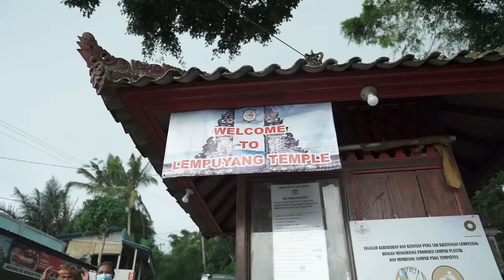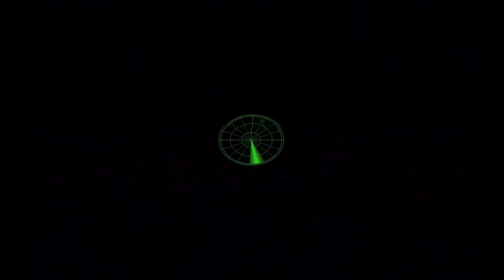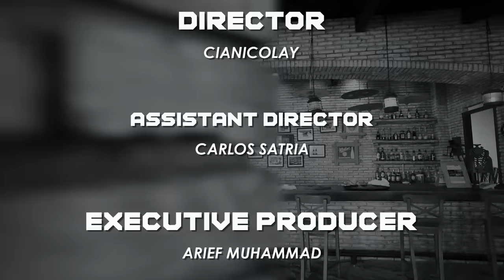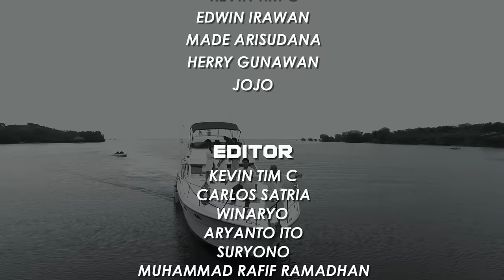CABRIOLET CHALLENGE: KOMUNIKASI YANG KACAU (5/12)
Road Party Season 2: Cabriolet Challenge

Episode kelima CabrioletChallenge, kompetisi semakin memanas. Episode berikutnya akan tayang di channel Ridwan Hanif Rahmadi, Motomobi dan Arief Muhammad.

DIRECTOR:
Cianicolay

ASSISTANT DIRECTOR
Carlos Satria

EXECUTIVE PRODUCER:
Arief Muhammad

PRODUCER:
Rian Rizki Pratama

ASSISTANT PRODUCER:
Muhammad Arkannudin
Noval Pahlevi
Andi Wibowo

PROJECT MANAGER:
Diandra Gautama
Alika Capri

PRODUCTION MANAGER:
Reza Pahlevi
SM Rasyid Ridha

WRITING & CREATIVE
Rian Rizki Pratama
Muhammad Arkannudin
Cianicolay
Alika Capri

FILM BY:
JADE FIFTY PRODUCTION

CAST:
Ridwan Hanif
Fitra Eri
Om Mobi
Arief Muhammad

HOST:
Pala Yuda Seno

ANGELS:
Ni Nengah Akina
Ni Putu Krisnina Pradnyadevi
Indira Sophia Jelita

NAVIGATOR:
Rizky Kurniadi
Fajar Ariyan Putra
Rizky Revi Adiyanto
Sena Nugraha

DIRECTOR OF PHOTOGRAPHY:
Cianicolay

CABRIOLET CHALLENGE THEME SONG & SCORE
Eka Gustiwana

CAMERA OPERATOR:
Kevin Tim C
Edwin Irawan
Made Arisudana
Herry Gunawan
Jojo

EDITOR:
Cianicolay
Kevin Tim C
Carlos Satria
Winaryo
Aryanto Ito
Suryono
M. Rafif Ramadhan

MOTION GRAPHIC:
Cianicolay
Carlos Satria
Gamaliel

3D ASSET & GRAPHIC
Rifqi Art Studio

PHOTOGRAPHER:
27thvisuals

BEHIND THE SCENE:
Faizal Arasi

GRAPHIC DESIGNER:
Gabriella Stephanie

CHALLENGE & LOGISTIC TEAM:
Rian Rizki Pratama
Andi Wibowo
Muhammad Arkannudin
Noval Pahlevi
Adinnov Falah Herdiarto
Athalah Nouval Refianda Amran
Pande Putu Surya Andriantha
Pande Made Permana Dwipayana
I Nyoman Aditya Narayana
Ahmad Farhan Fadilah
Gabriella Stephanie

DRIVER:
Edwin Jonathan
Adinnov Falah Herdiarto
Muhammad Arkannudin
Andi Wibowo
Noval Pahlevi

MOTORBIKE DRIVER:
Agus Mahendra Adi Artha
Dewa Made Yoga Prasetya Teja
I Putu Adi Suandika
Charles Fergusson Lagaribu De Ornay

©️ 2021 Road Party Indonesia